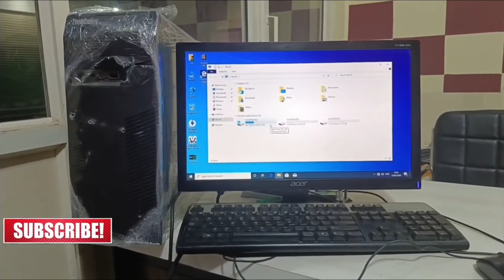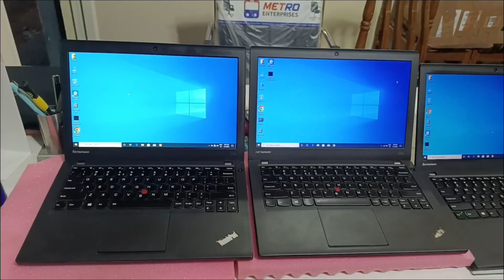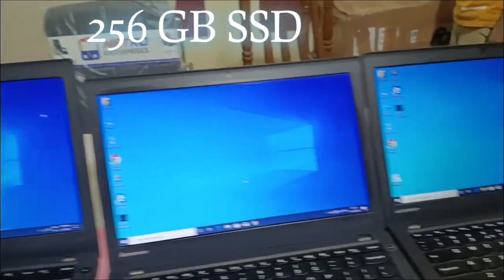Refurbished Desktop And Laptop Core i5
your quary :-

Can I buy computer under 10000?

What is cheaper desktop or laptop?

Is mini PC cheaper than desktop?

Can a laptop have a desktop?

What is the cost of 1 PC?

Which is best PC under 10000?

Which is faster laptop or desktop?

Why PC is better than laptop?

How long do desktops last?

Which is the lowest cost computer?

What is the minimum budget for a PC?

Does mini PC have WIFI?

How do I get desktop on my laptop?

What is a desktop on a laptop?

क्या मैं 10000 के तहत कंप्यूटर खरीद सकता हूं?

सबसे सस्ता कंप्यूटर कितने का है?

अच्छा कंप्यूटर कितने का आता है ?

कौन सा कंप्यूटर कहीं भी ले जाया जा सकता है?

कंप्यूटर की सबसे अच्छी कंपनी कौन सी है?

क्या मैं मोबाइल पर कंप्यूटर चला सकता हूं?

क्या लैपटॉप 10 साल तक चल सकता है?

कंप्यूटर लेने से पहले क्या देखे?

क्या मुझे कंप्यूटर चाहिए?

क्या मुझे अभी नया कंप्यूटर खरीदना चाहिए या इंतजार करना चाहिए?

पूरे दिन लैपटॉप चलाने में कितना खर्चा आता है?

क्या मैं घर पर कंप्यूटर सीख सकता हूं?

मैं फ्री में कंप्यूटर कहां एक्सेस कर सकता हूं?